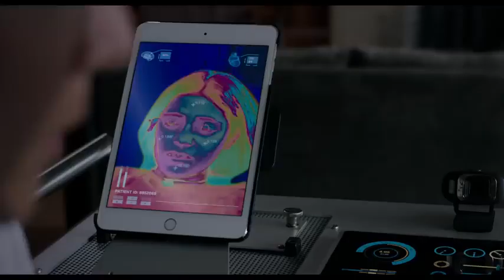The New Mutants Official Trailer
Five young mutants, just discovering their abilities while held in a secret facility against their will, fight to escape their past sins and save themselves.